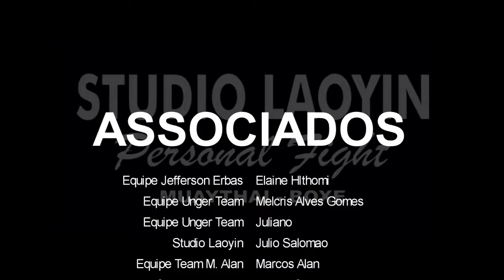Skull Fight VIII - David Rabelo Vs Alcides Ribeiro | 75 Kg